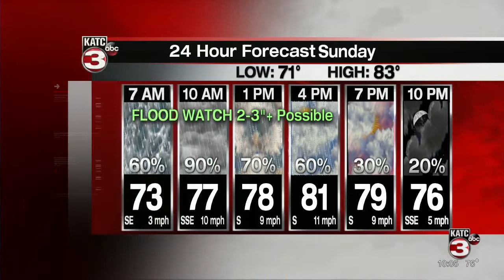Daniels's Weather Forecast 10pm 6-5-21 Part 1